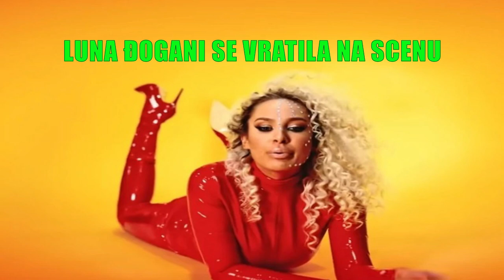Luna Đogani se vratila na scenu